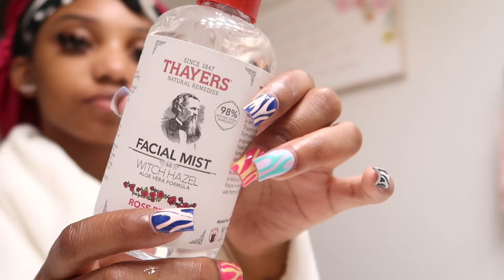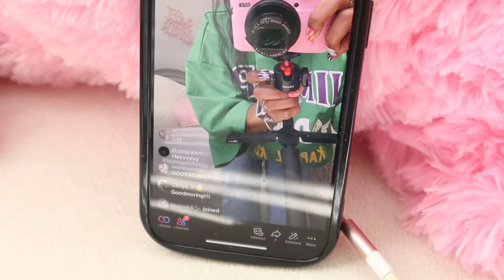FIRST WEEK OF SCHOOL OUTFITS 👚| chit-chats, grwm, ootd, mini vlog & more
hey friends! i hope you all enjoyed this video as much as  i enjoyed making it. i love all of you. see you in my next video ᡣ𐭩